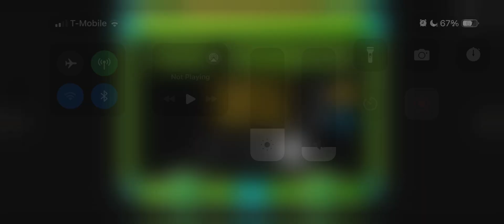Original Daily Level for 10/29/2024: She is my all by WL1DI (WITH LAST COIN)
This level is rated as 5 stars (Hard). This took 1 try. This got replaced due to it having stolen assets. It also got downgraded from feature to rate only.